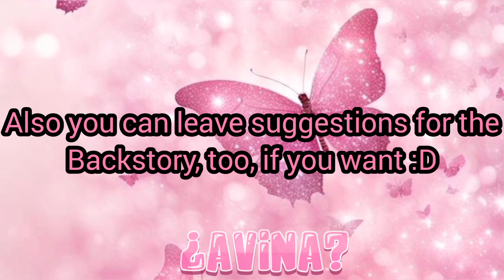🩷💛🧡I made new OCs! Help me name them! // Ft. My voice🦖🦄✨️